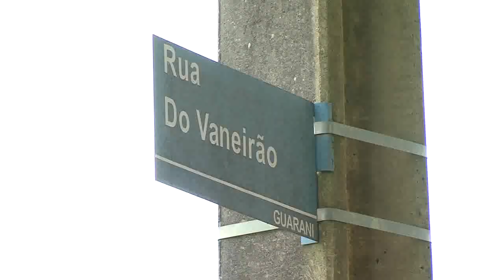CIDADE ALERTA - Jovens morrem atropeladas por caminhão